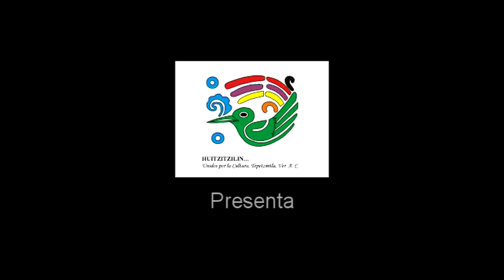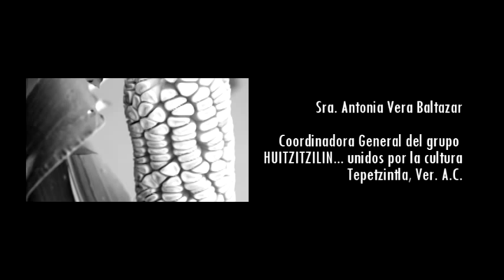Documental Día del Maíz en Tepetzintla Ver.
Documental realizado por Jesús Bautista
Producido por Grupo Huitzitzilin A.C. Tepetzintla, Ver.
Contacto audiovisual: 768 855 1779